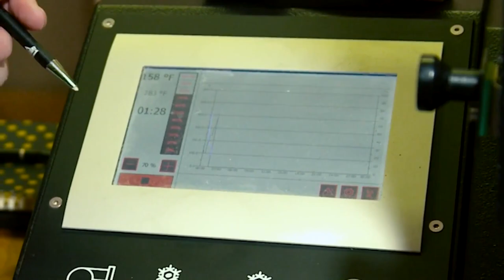Vet-owned coffee company donates proceeds to first responders, US troops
Richard Turner started an online coffee company that impacts and benefits men and women in Ukraine and first responders. Although Turner is no longer serving the country overseas, he's now choosing to serve the community with an idea that's been brewing for a while.